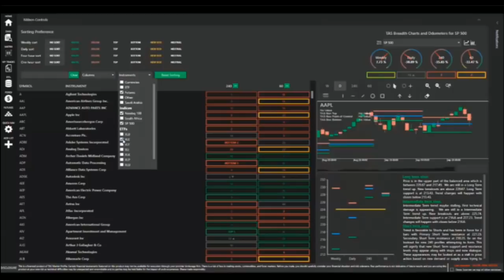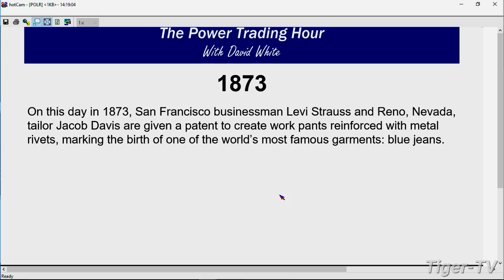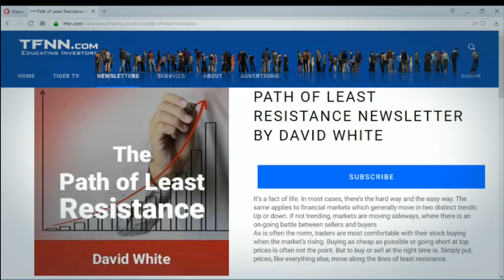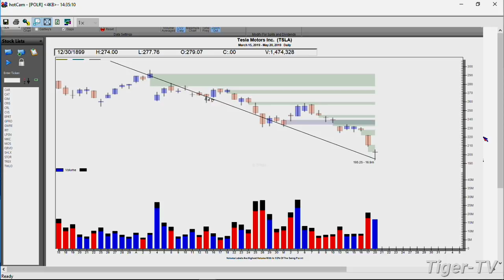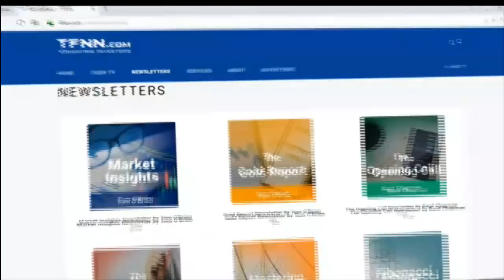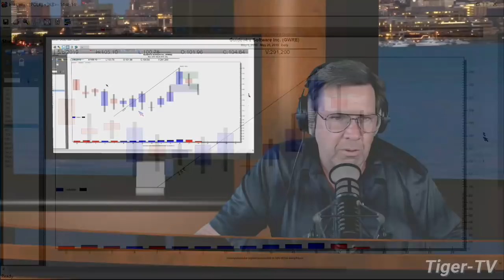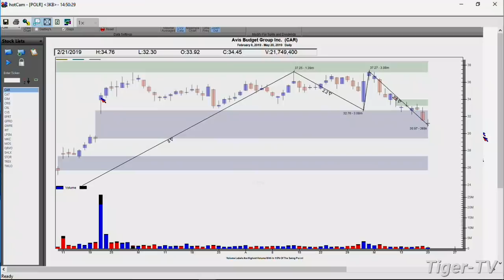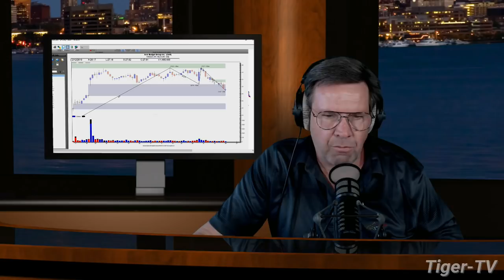May 20th, Power Trading Hour with David White on TFNN - 2019